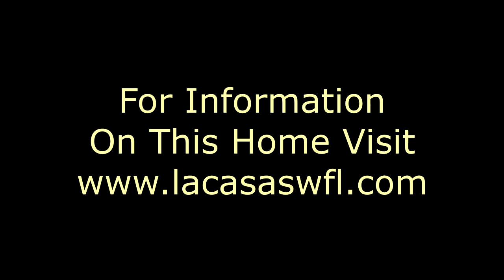641 El Tango Manufactured Home For Sale North Port Florida 34287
This home is being offered for sale by La Casa Real Estate Inc. To see a full listing description or to see homes which are available now please

La Casa Mobile Home Park is a 55 plus, a resident-owned community located in North Port Florida.

If you would like to see a video tour of the La Casa Community please visit this

Also to get to know us by visiting us on Facebook

55pluscommunity